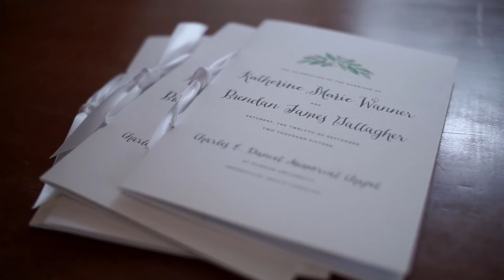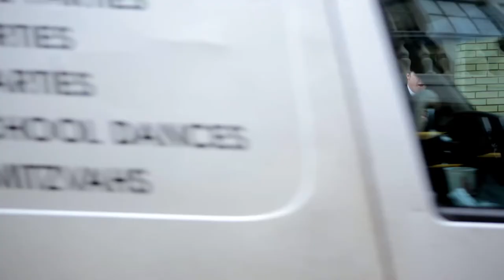Kate and Brenden | Wedding Fun and Furman University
Kate and Brenden chose to have their ceremony at the beautiful Furman University Campus in Greenville, SC.  Furman is already a gorgeous campus, made that much more wonderful from all the joy and smiles of Kate and Brenden and their friends and family.  For the reception, we headed to downtown Greenville to the Wyche Pavilion for an amazing night of dancing and fun with a spectacular view of Greenville.